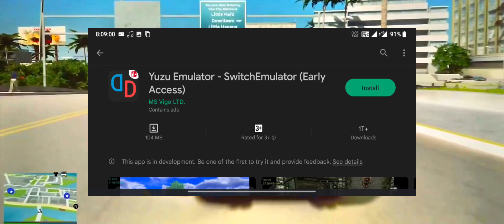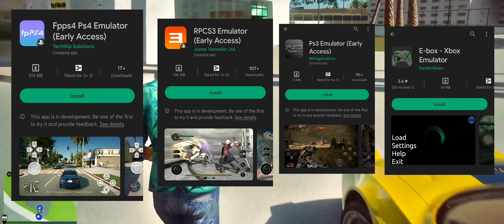🔥PS4 PS3 Yuzu Switch XBOX Wii U On Android PlayStore | 👉Fake Or Real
From Gujarat